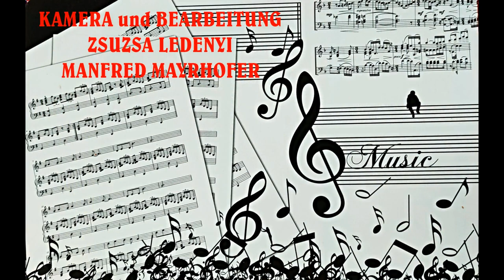2024 NUORO AUFMARSCH teil 2 mit SAAR u. ATSCHA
EUROPEADE 2024 NUORO AUFMARSCH  AUSZÜGE
Mit den beiden ungardeutschen Tanzgruppen aus Saar/Szár und Atscha/Vértesacsa.
Jedes Jahr findet die Europeade statt, ein europäisches Tanz und Musiktreffen von hoher Qualität statt. Jedesmal in einer anderen Stadt. Dieses Mal auf Sardinien in Nuoro. Immer wieder nehmen auch ungarndeutsche Gruppen daran teil.
Wir hatten die Ehre am Samstag bei der Abschlussparty dabei sein zu dürfen.